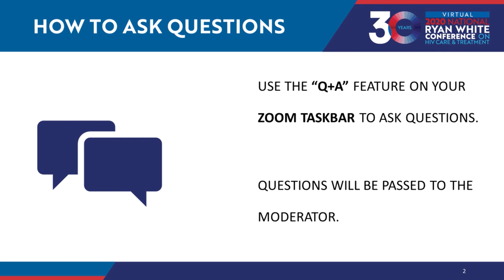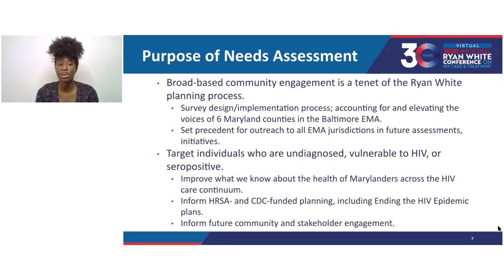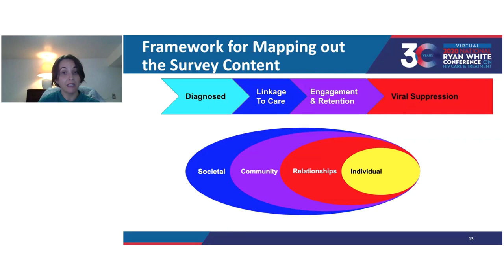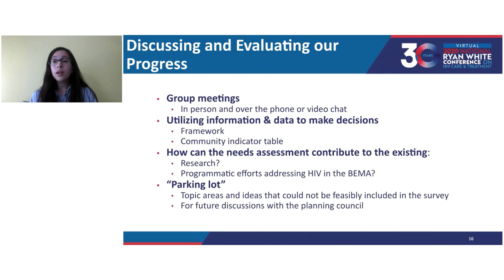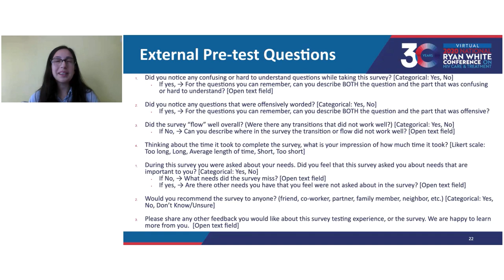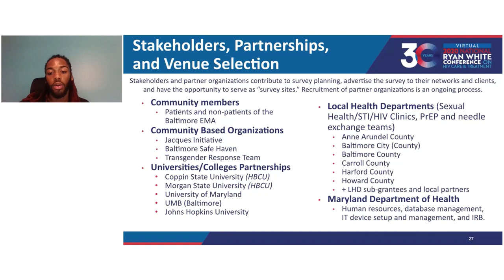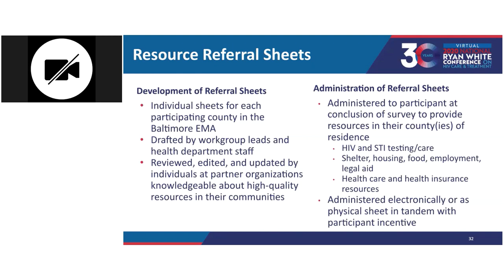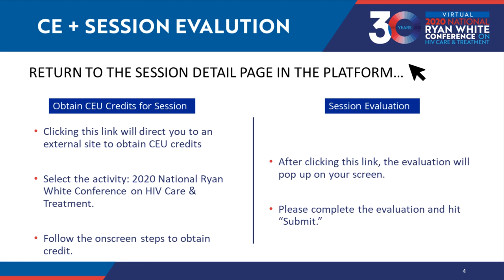Utilizing a Social Science Framework to Guide a Status-Neutral Needs Assessment (16187)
Assessment of needs of people with HIV through broad-based community engagement is a tenet of the Ryan White planning process. The Baltimore EMA Planning Council developed a status-neutral survey targeting 1,100 persons. Modified Data Mapping supported community-based survey development by simplifying complex processes and creating transparent iterative processes of stakeholder engagement.

Track: RWHAP Planning and Resource Allocation: Community Engagement and Collaborative Partnerships